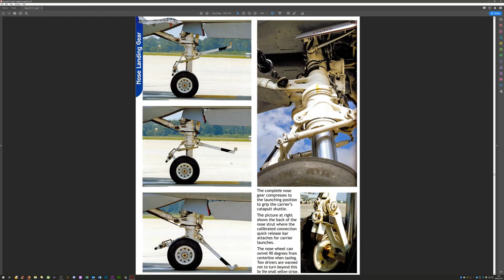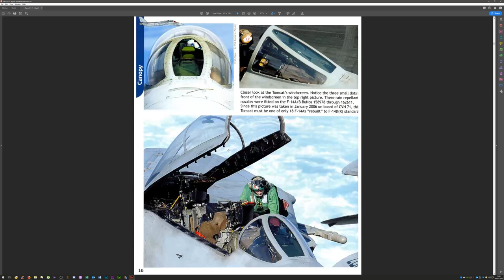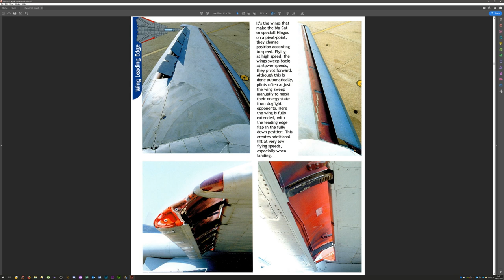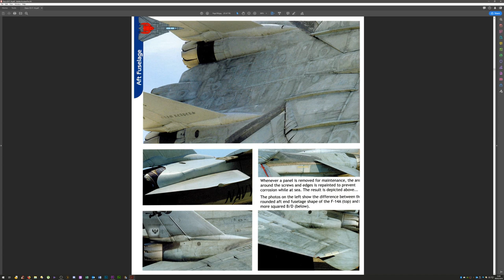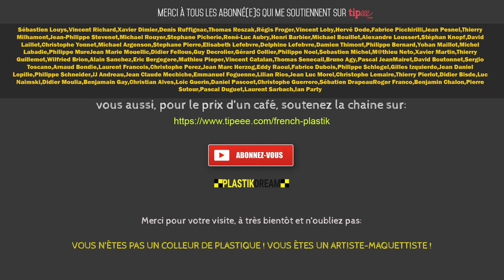Montage F-14D Tamiya 1/48: Partie 05